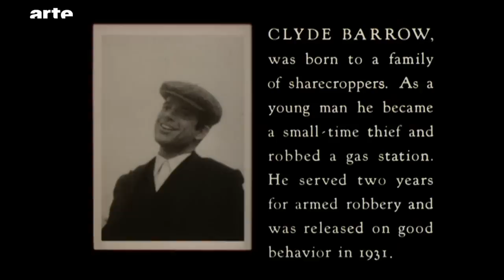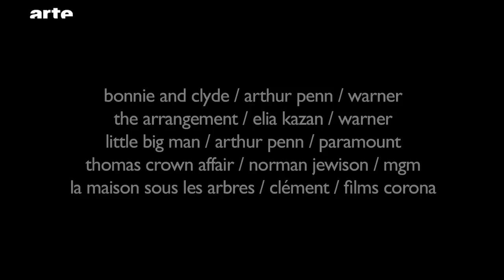C'est quoi Faye Dunaway ? - Blow up - ARTE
Autre invité d?honneur du festival Lumière de Lyon cette semaine : Faye Dunaway. Mais au juste, c?est qui ou plutôt c?est quoi Faye Dunaway ?